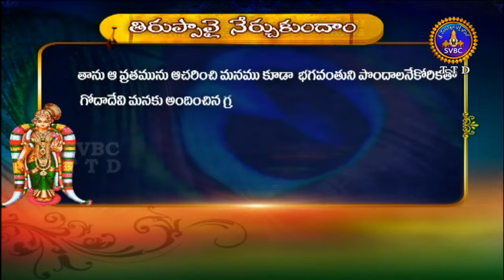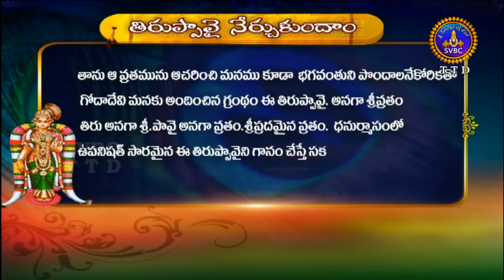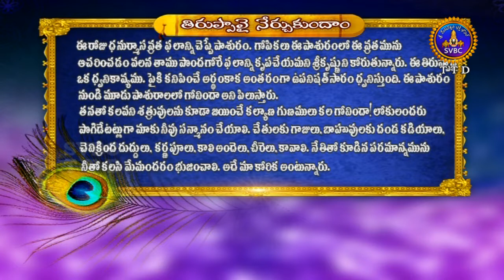తిరుప్పావై | Tiruppavai| EP 27 | 11-01-19 | SVBC TTD